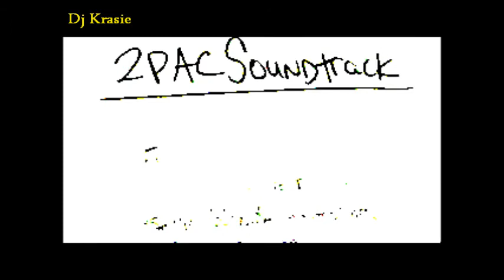2pac Feat. Outlawz - Starin At The World Through My Rearview (Reggae Remix) By Dj Krasie